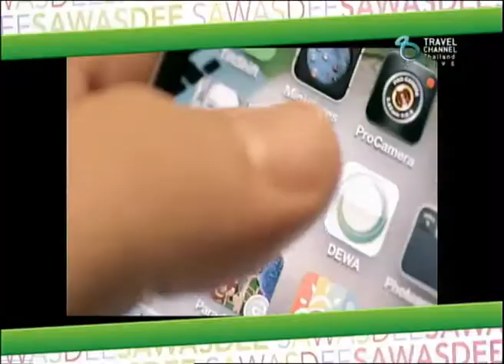Sawasdee Thailand 24 02 57 B4